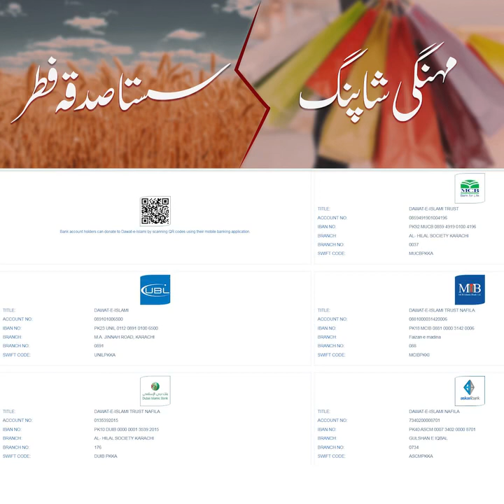مہنگی شاپنگ سستا صدقہ فطرانہ دعوت اسلامی والے کی کچھ چند باتیں سن کر جائیں پلیز